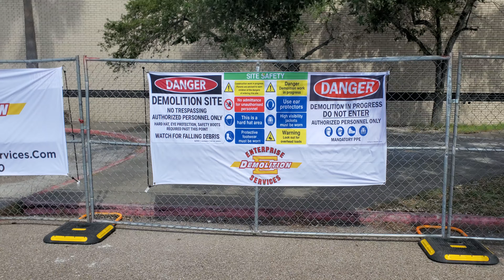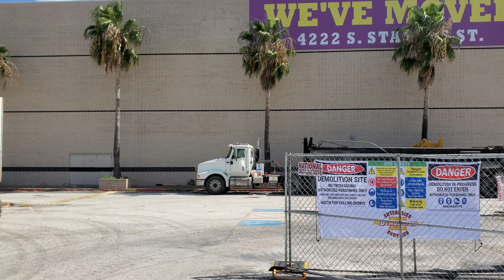They are Tearing Down The Old Sunrise Mall in Corpus Christi / Demolition Progress & Updates 2024